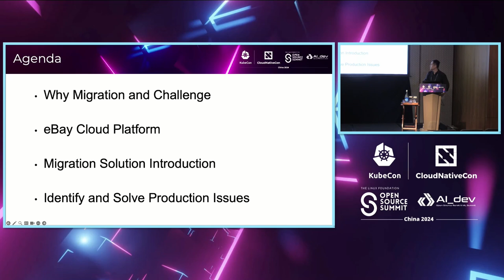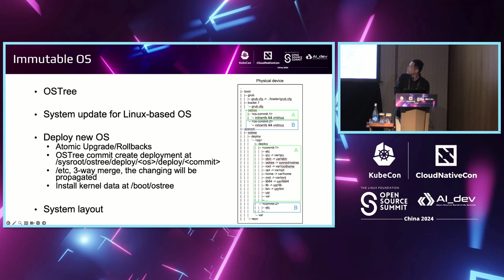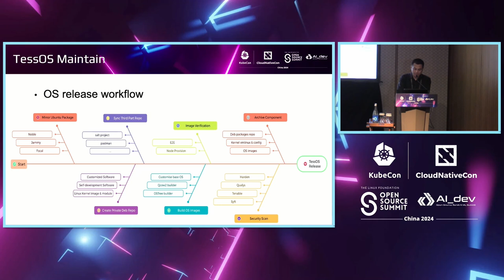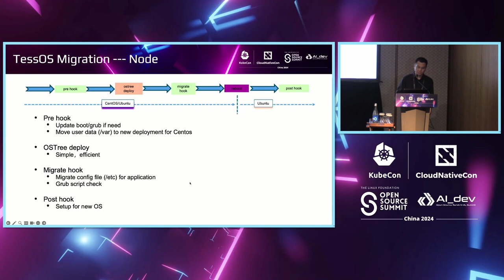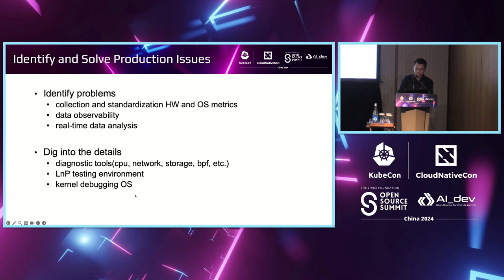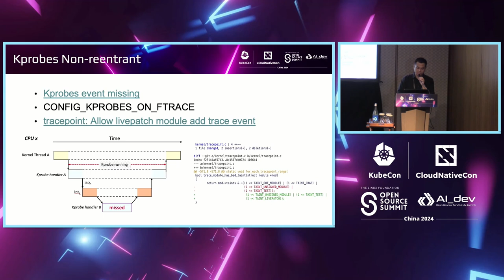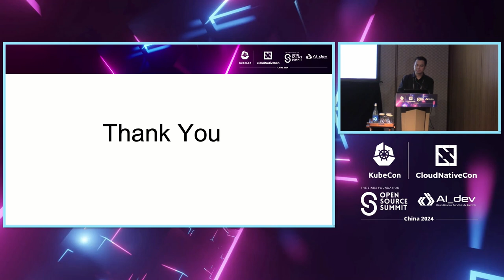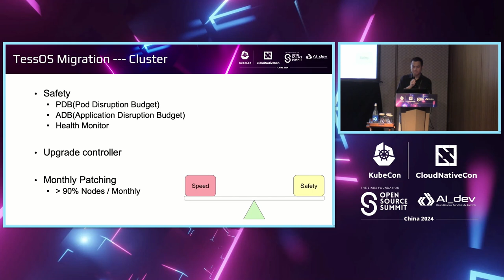OS Migration Solution on Cloud | 云上操作系统迁移解决方案 - Jianlin Lv, eBay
Each Linux distribution has a lifecycle; this refers to when the OS developers stop providing updates or any form of support. Continuing to use EOL Linux poses risks such as security vulnerabilities, compatibility issues, and lack of official support. Cloud providers face the challenge of quickly and safely migrating OS to a supported distribution. There are several challenges involved in the process of migrating OS: 1. Ensuring the safety of application data, which is especially significant during OS migrations between different Linux distributions; 2. Customizing the OS based on the Linux distribution, which includes changes to the kernel, deb packages, specific configurations, and tools; 3. How to quickly rollout new OS to the production environment. Achieving the goal of transitioning over 100,000 physical nodes each month without affecting customer operations and minimizing node downtime. This talk will detail the issues encountered in OS migration and the proposed solutions.

每个Linux发行版都有一个生命周期；这指的是当操作系统开发者停止提供更新或任何形式的支持时。继续使用EOL Linux会带来风险，如安全漏洞、兼容性问题和缺乏官方支持。 云服务提供商面临着快速且安全地将操作系统迁移到受支持的发行版的挑战。 在迁移操作系统的过程中涉及到几个挑战： 1. 确保应用数据的安全性，在不同Linux发行版之间迁移操作系统时尤为重要； 2. 根据Linux发行版定制操作系统，包括对内核、deb软件包、特定配置和工具的更改； 3. 如何快速将新操作系统推出到生产环境。实现每月迁移超过10万个物理节点的目标，同时不影响客户运营并最小化节点停机时间。 本次演讲将详细介绍操作系统迁移中遇到的问题和提出的解决方案。